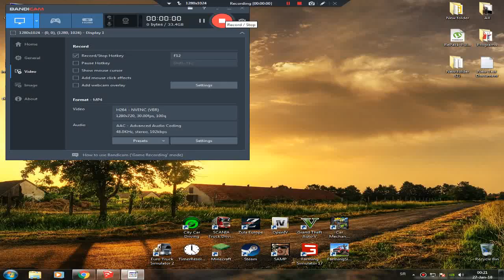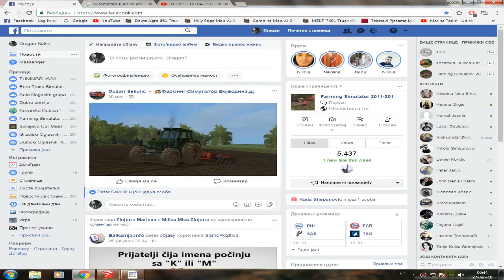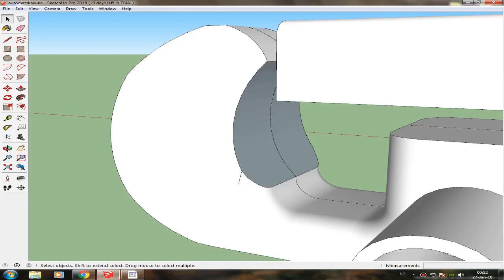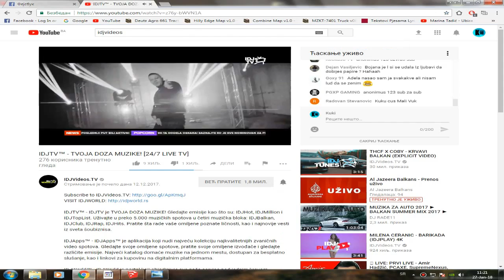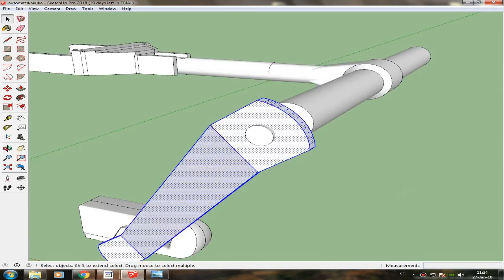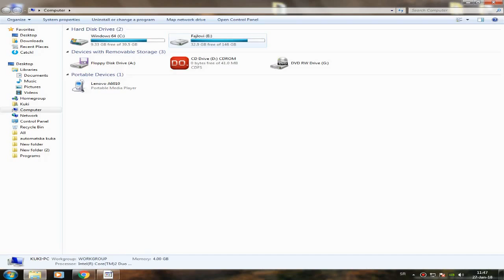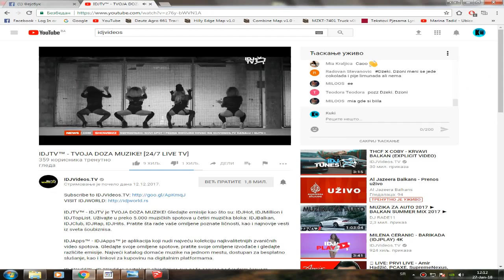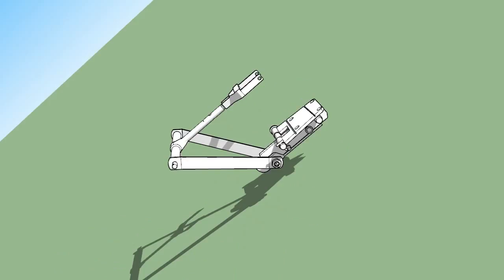Crtanje 3D Modela: Automatska kuka za traktor